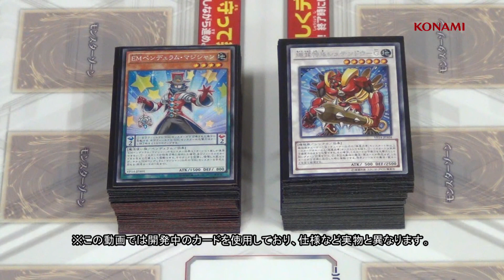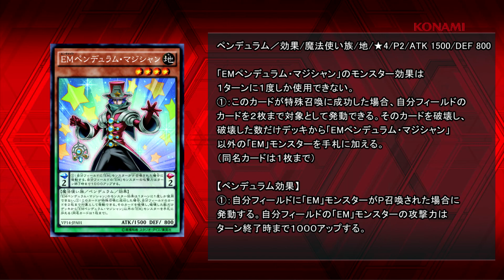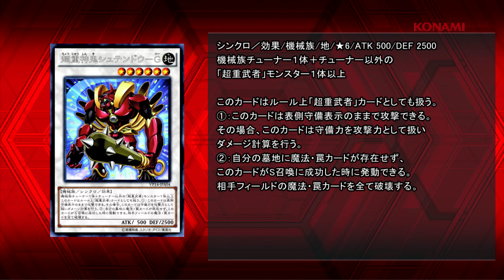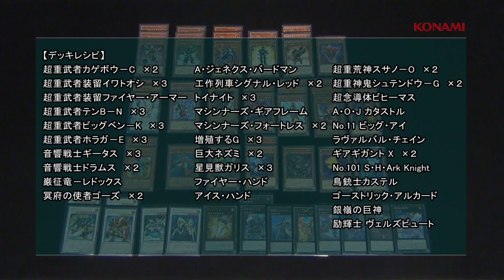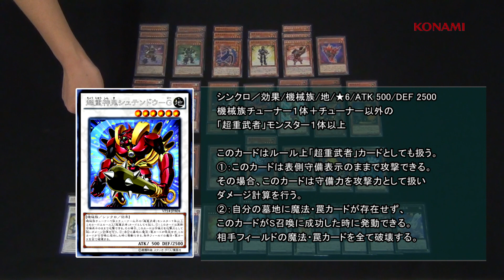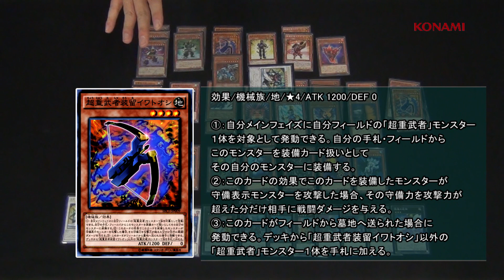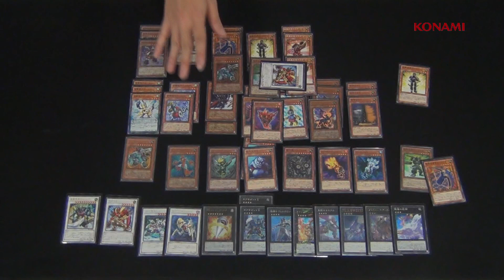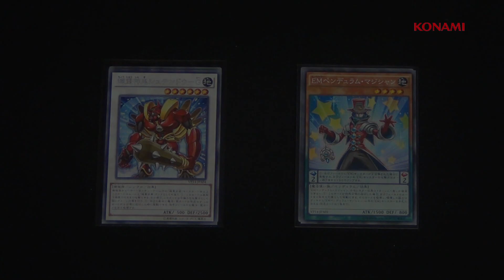【公式】遊戯王OCGラボch「超重武者」「EM」紹介/KONAMI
この動画は新しいカードやデッキの動かし方を紹介していく番組です。

今回は11/15（土）発売「遊戯王アーク・ファイブ OCG ザ・シークレット・オブ・エボリューション」収録のテーマ「超重武者」「EM」の紹介です。
11/21（金）発売「Vジャンプ」1月特大号の応募者全員大サービス限定パック「スペシャルサモン・エボリューション」収録の新カードをいち早く使用しています。
※動画5:00部分、「Ｎｏ.１０３ 神葬零嬢ラグナ・ゼロ」が効果で守備表示のモンスターを破壊しておりますが、実際には攻撃表示のモンスターしか破壊できませんので、誤りです。

「遊戯王アーク・ファイブ OCG ザ・シークレット・オブ・エボリューション」商品のホームページ

※この動画はマスタールール３を適用しています。

©高橋和希 スタジオ・ダイス/集英社 企画・制作/KONAMI